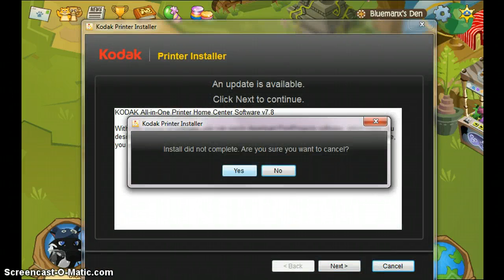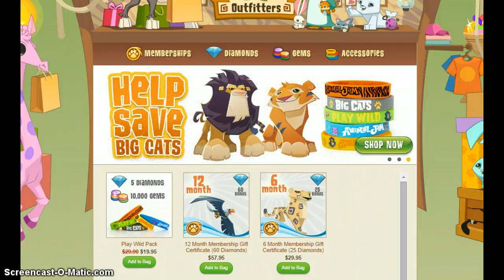No membership, eh?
Not much more to be said..